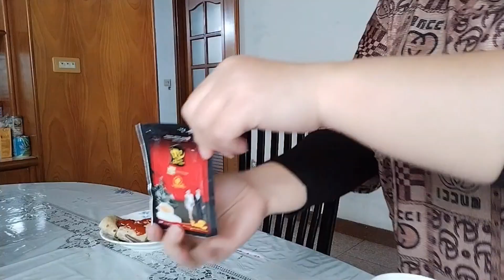MENU MAKAN PAGI MARTABAK TELUR || CHONGYOPING ALA TAIWAN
CHONGYOPING MARTABAT TELUR ALA TAIWAN

Tolong dukungan nya ya teman-teman
Tolong dukung Channel saya
Terimakasih yang mendukung channel saya